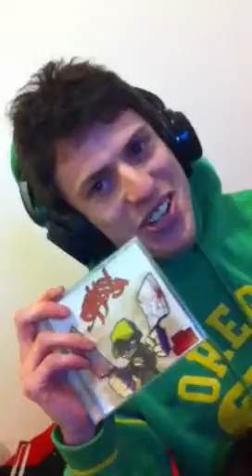Chase sprung festival entry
Boxing without gloves